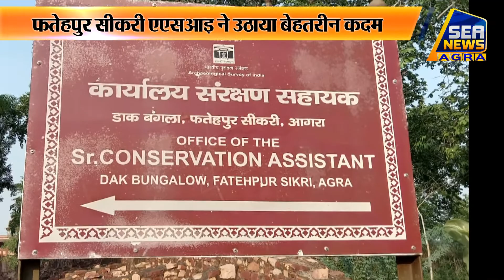SEA NEWS AGRA दीवान-ए-खास के पिलर के चारों ओर लगाए टफन गिलास